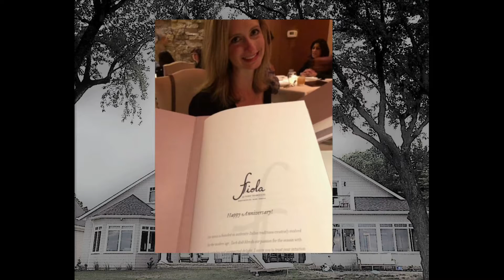LAUREN'S SHOW 1.30.21